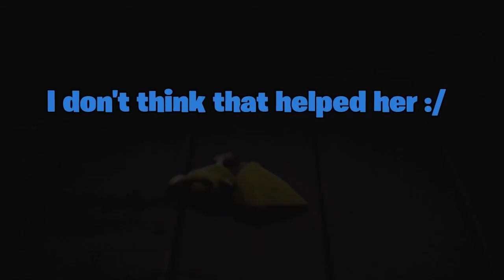Little Nightmares Be Funny.